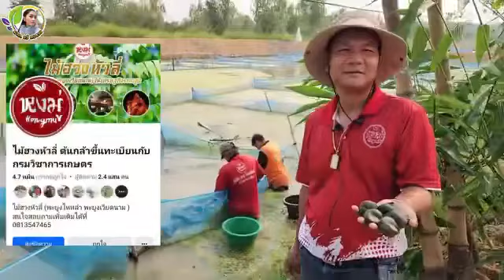หอยขมรัตนะ ยังพอมีแบ่งปัน0984259600